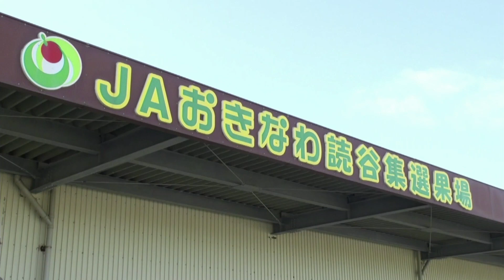第9回 読谷村山芋スーブチャンピオン大会 2020年12月28日(月)